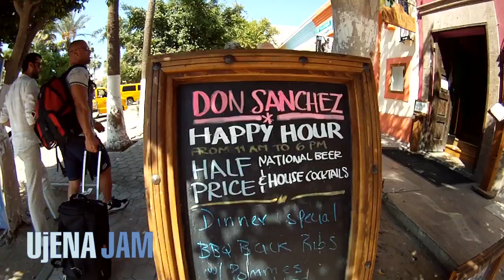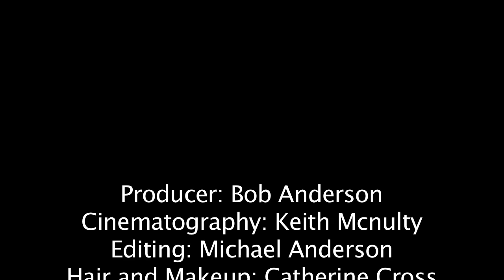Ujena Jam 2011 Photo Tour 2 San Jose del Cabo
Ujena Jam Photo Tours are fun, exciting and offer great backdrops for excellent images. This photo tour started at Don Sanchez (our host) After lunch we shot photos at San Jose del Cabo .